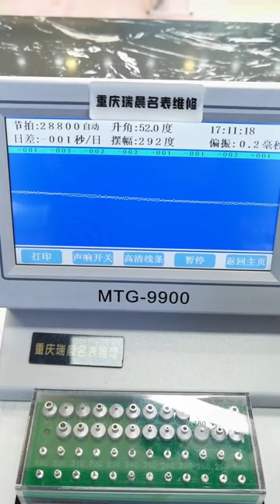Longines eight needle moon phase maintenance and oil repair, be a caring watch repairman Chongqing